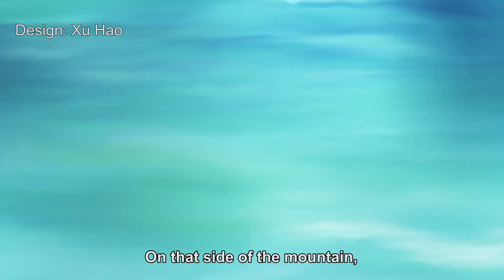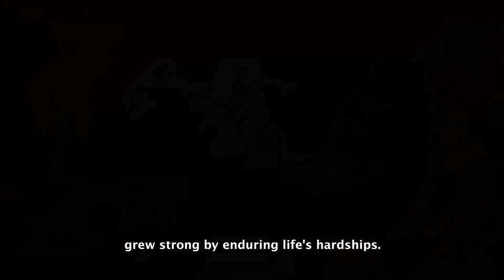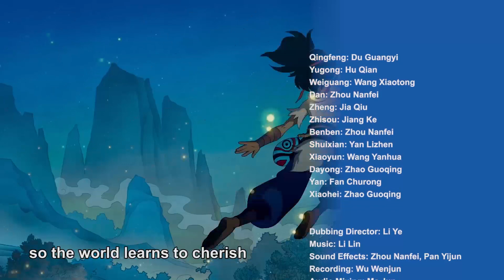[Eng Dub/Multi-sub]The Foolish Old Man Who Removed The Mountains EP1【SMG Shanghai TV Official】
Animated Film “The Foolish Old Man Who Removed The Mountains” – Synopsis
It is said that two mountains, Taihang and Wangwu, were connected together and created a blockage. They stood right in front of Yugong's house. The old man and his family had to tramp over mountains and hills to get in and out, which was particularly inconvenient. So 90-year old Yugong had a crazy idea: he and his family will move these mountains away. People thought he was old and insane!
When an old man named Zhisou learned about this, he thought it was so ridiculous that he tried to dissuade Yugong. He said, "You are so foolish. How can you dig up these two mountains with your limited energy? Besides, you are so old. How long do you think you can live?" But Yugong replied firmly, "Your stubborn ideas and lack of vision can not be compared even with the thoughts of widows and children. Even if I die, I still have my son. My son will have children and his grandchildren will have children, and so there will be endless generations of children and grandchildren! But in the meantime, the height of the mountain will not increase. So digging won’t stop until these mountains get flat ". With that said, he continued digging the mountains.
There was a mountain spirit in these mountains. The mountain spirit didn't care about Yugong and his family at all, but after hearing Yugong's words, he immediately felt this was a threat. Heaven and Earth are eternal, but humans might level the mountains – he thought. He hurriedly reported to the Emperor of Heaven. When the Emperor learned about Yugong's spirit, he was so moved that he sent two mighty spirits to carry the mountains away. One is in north Shanxi and the other is in south of Yongzhou. Ever since then, this area is a plain, which is no longer blocked by mountains.